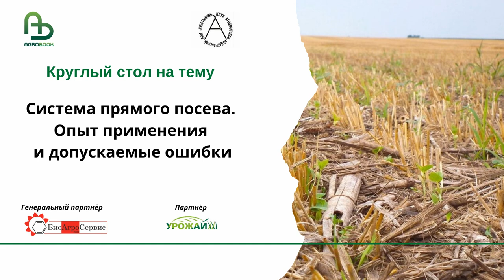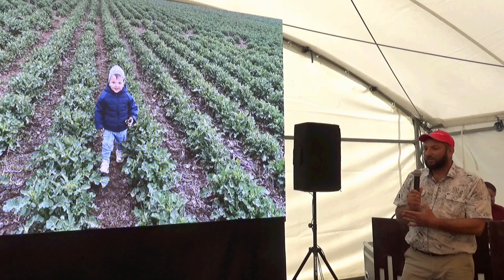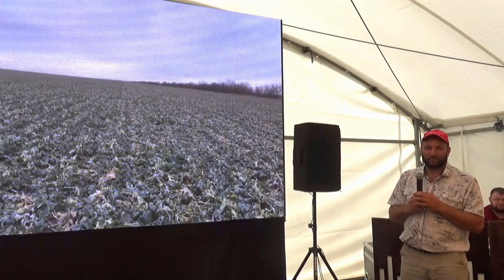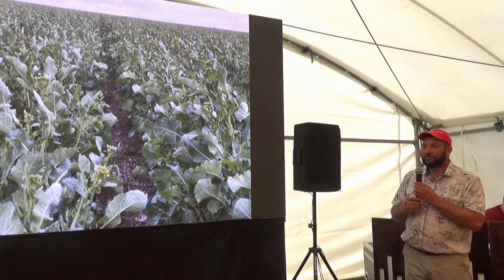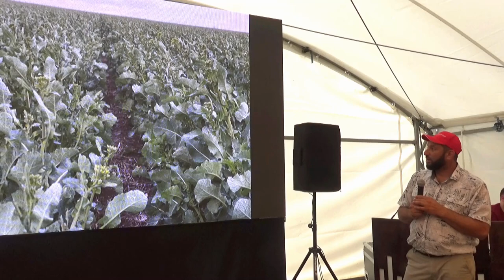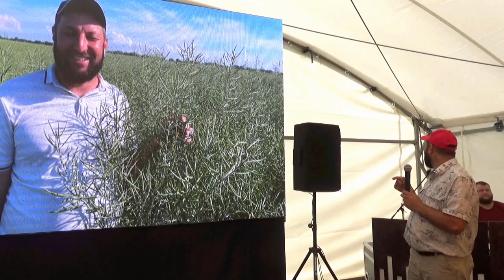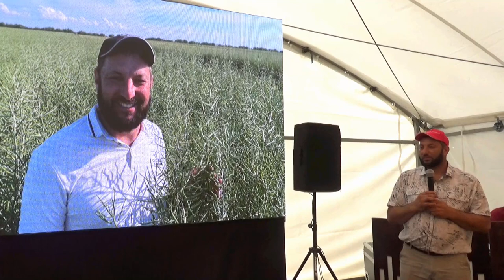Рапс в системе прямого посева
Абубуллаев Эрнест Энверович, руководитель КФХ, республика Крым (2200 га)
​​​​​​​Сторонников ноутила  становится всё больше, но мало кто по-настоящему проникся его философией. Упрощая или просто не понимая смысл этой системы земледелия, аграрии совершают элементарные ошибки, сводят на нет свои усилия по переходу к «нулю», а потом ругают его. «Виноваты люди, а не технология» – к такому выводу пришли участники Первой всероссийской выставки-конференции «No-till Expo 2021», которая прошла в Михайловске (Ставропольский край)

***Партнёры***